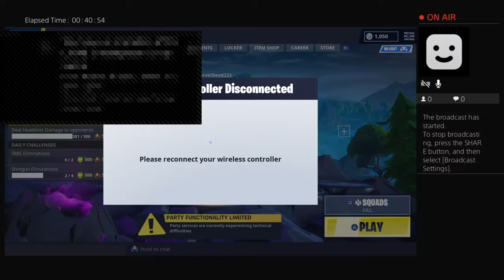MarvelDead223's Live PS4 Broadcast